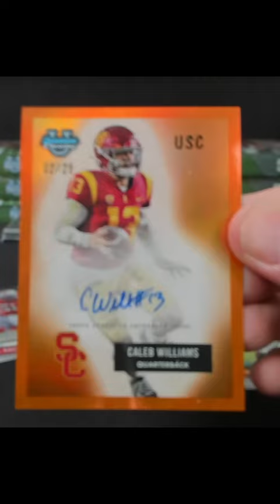2023 Bowman Chrome U Caleb Williams 1955 Orange Autograph!